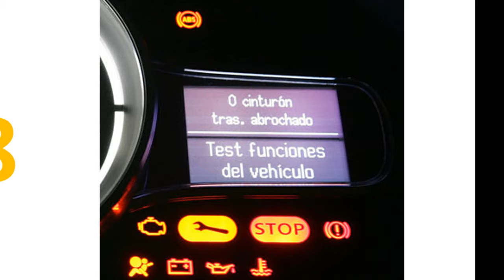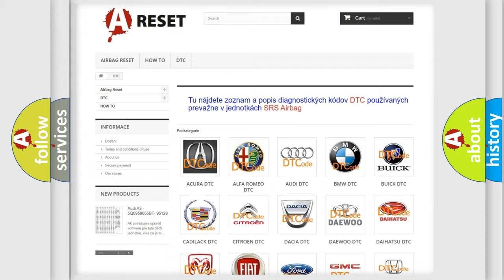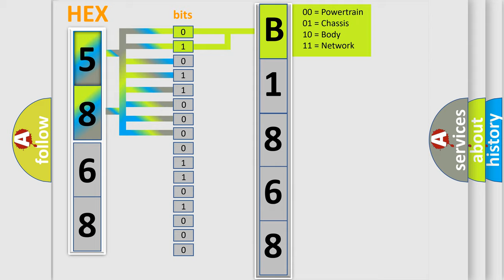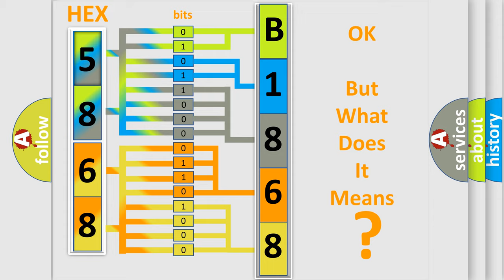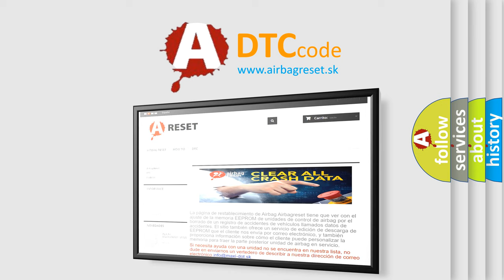DTC Toyota B1868-65 Short Explanation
Contents:
0:21 Basic DTC analysis according to OBD2 protocol standard.
1:48 Insight into programming
2:58 A diagnostically understandable description of the Diagnostic Trouble Code
3:05 Basic error definition

Make:
Toyota
Code:
B1868 65
Definition:
Throttle Position Sensor Signal Range or Performance
Description:
DTC P0107, P0108, P0117-P0118, P0122, P0123, P0201-P0204, P0300, P0351, P0352, P0402-P0406, P0506, P0507, P1404, P1441 and P1627 not set,engine started,engine running,ECT sensor over 50ºF,IAC count from 10-160, change in the MAP sensor less than 1.84
Cause:
MAP sensor or TP sensor ground circuit has high resistanceMAP sensor has drifted out of calibrationTP sensor has drifted out of calibrationTP sensor is damaged or has failed
Failure Type:
Signal Has Too Few TransitionsorEvents
This sub type is used for failures where the control module monitors a parameter over time within specified limits and detects fewer than the expected number of transitions.